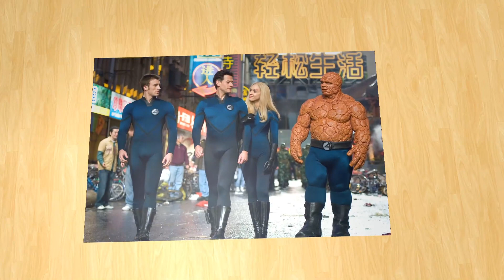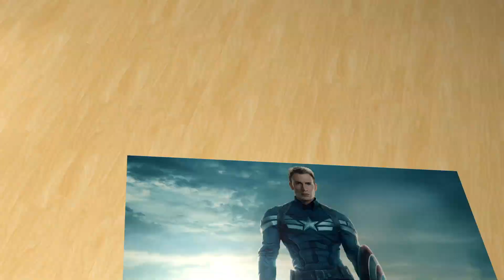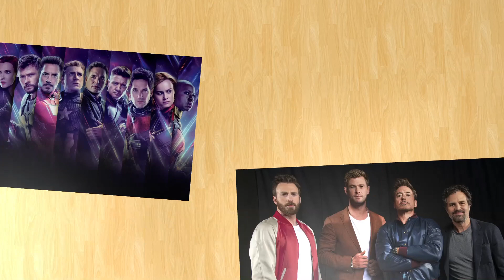Chris Evans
Christopher Robert Evans is an American actor. He began his career with roles in television series such as Opposite in 2000